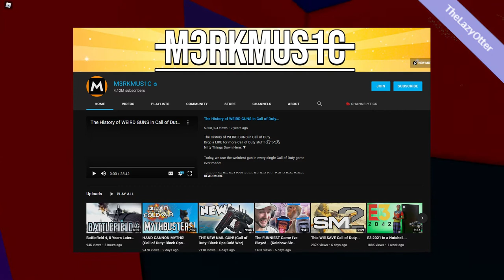What happened to the Roblox game Blamo?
This video talks about my interpretation of the Roblox game Blamo and why it was made

 zKevin, the person who made this wonderful game, also made some other games I really enjoy! Such as Robot 64! A roblox rendition of Super Mario 64, ported to roblox. Personally, it doesn't feel too similar, but the graphics, and art style of that game are really something else. This guy has some major talent behind his belt. I mean hell, this guy even makes music! Like this guy made a full album of songs for Robot 64. Multiple albums for Robot 64, a whopping total of over 50 tracks for the game. For most studios, this is some baby stuff, but just remember, this is one guy, making over 50 tracks, let alone making his own games. Now that is some real fine work right there.